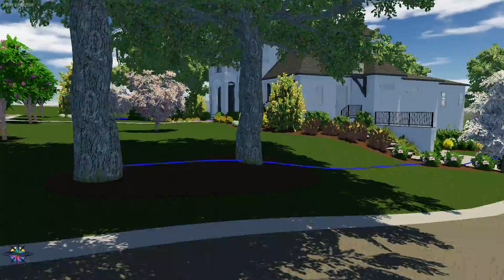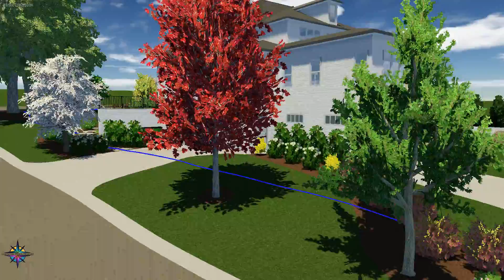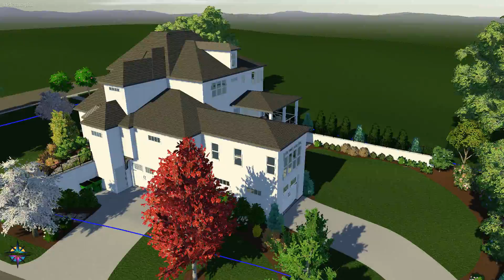Fowler ResidenceNDW StoryBoard 01 002